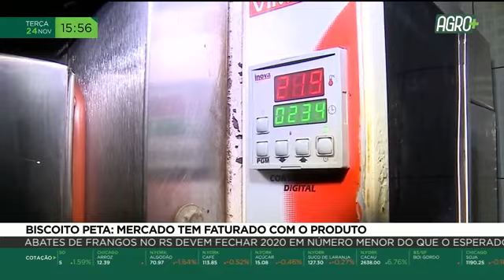Biscoito Peta: mercado tem faturado com o produto | AgroMais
Quem ainda não saboreou uma boa peta no lanche? Não sabe o que está perdendo. Tem gente que considera uma lembrança da infância na casa dos avôs, por exemplo. Salgada ou doce, o biscoito crocante, típico da culinária brasileira, tem conquistado cada vez mais paladares. E quem produz tem gostado mesmo é da renda trazida pelas vendas. Veja mais na reportagem de Nika Pereira.